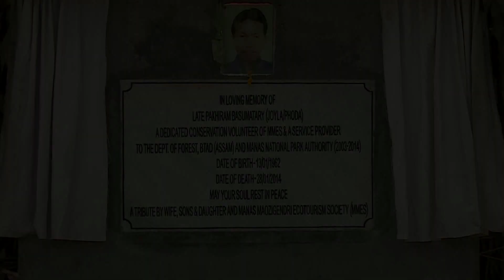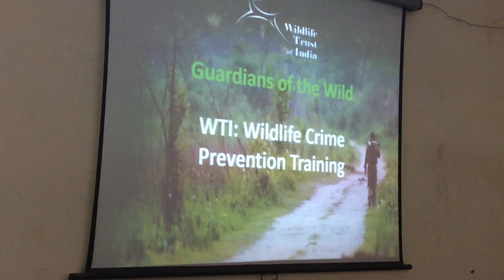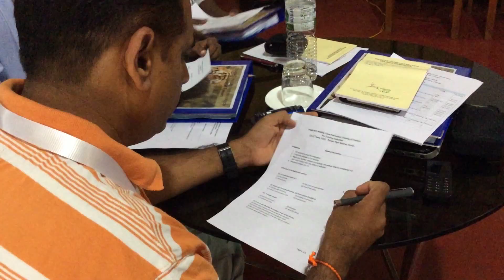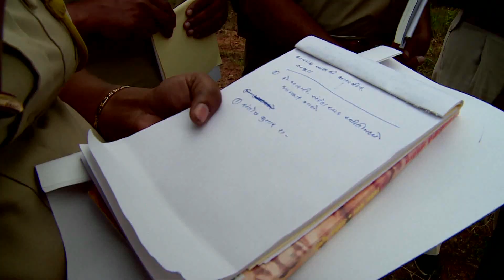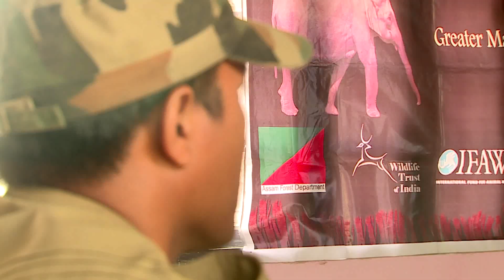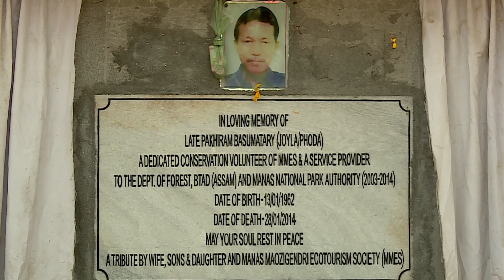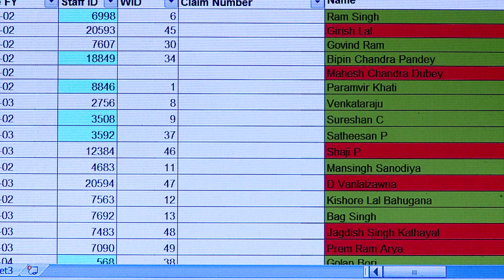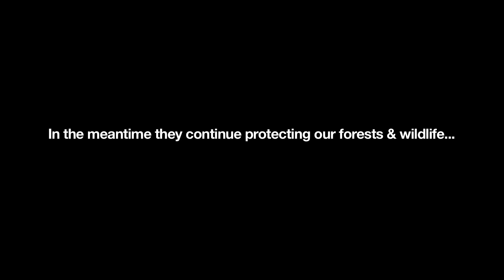Guardians of the Wild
The life of a forest guard is replete with dangers, especially from poachers and chance encounters with wild animals while patrolling on foot. Watch how WTI-IFAW trains, equips and builds their morale to ensure these Guardians of the Wild are protected and discharge their duties as true foot soldiers, who are wildlife heroes.